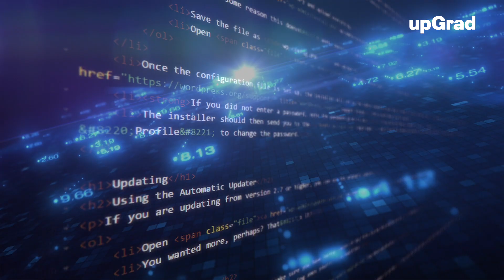Day to Day life with Data | "No Stupid Questions" Ep 1 | Data Science ft. Sanket Joshi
“Woah! Does Data Sc really do that?!”
Blowing your mind one question at a time with our Data Sc expert Sanket Joshi.
🔥Become a Skilled and Job-Ready:
🟢 Get industry-updated insights every week from domain experts - Check out our free masterclasses
🟢 Wish to get started with your upskilling journey? Schedule a free counselling session